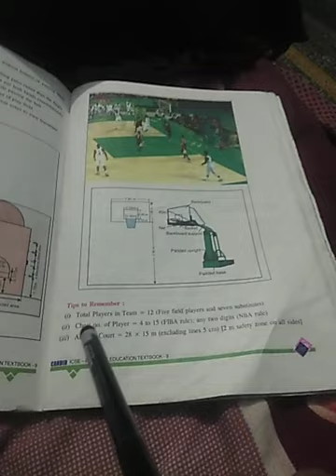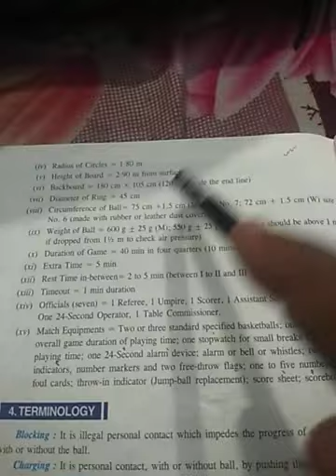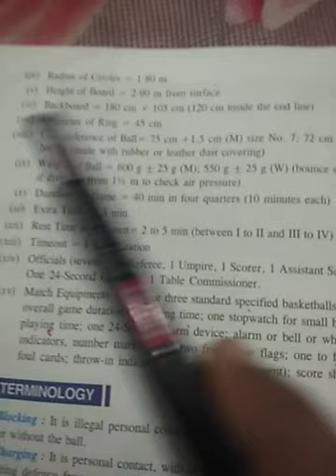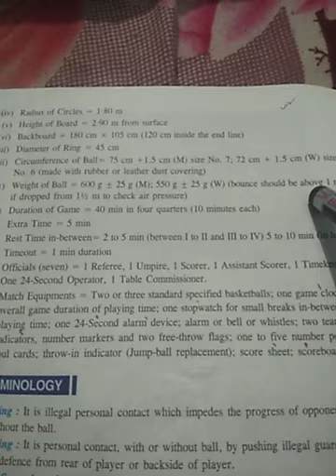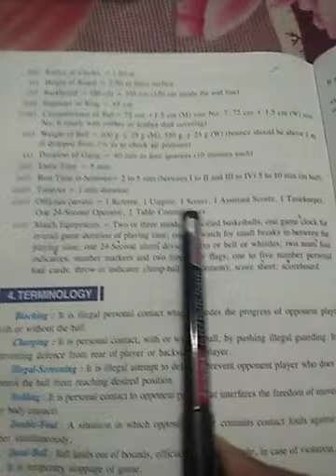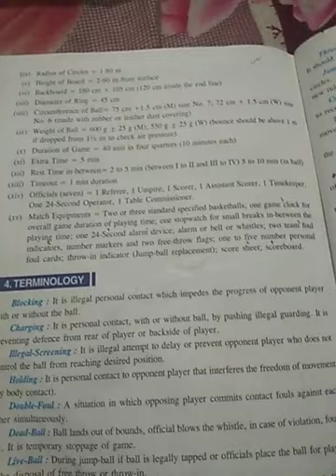Basketball Tips to Remember